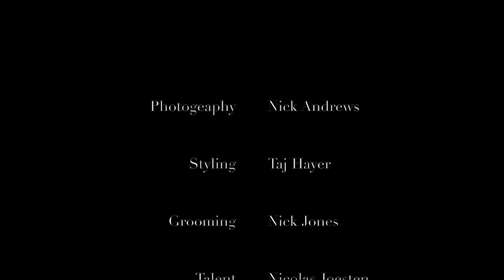DAY BREAK - The Rakish Gent Issue 3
Publication - The Rakish Gent Issue 3
Editor/ Styling- Tajinder Hayer
Design - Josh Bristow
Photography - Nicholas Andrews
Grooming - Nick Jones
Model - Nicolas Joesten at Next Models
Location - The Marylebone Hotel
Fashion - Ron Dorff